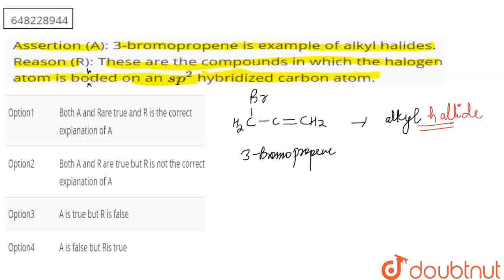Assertion (A): 3-bromopropene is example of alkyl halides.Reason (R): These are the compounds in...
Assertion (A): 3-bromopropene is example of alkyl halides.Reason (R): These are the compounds in which the halogen atom is boded on an sp^(2) hybridized carbon atom.
Class: 12
Subject: CHEMISTRY
Chapter: SAMPLE PAPER 3
Board:CBSE

👉 Have Any Query? Ask Us.